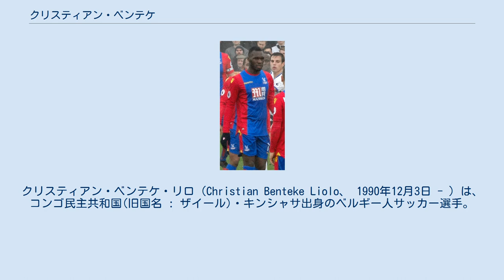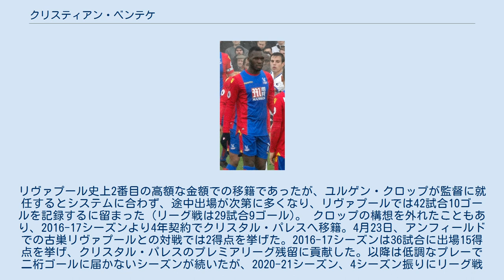クリスティアン・ベンテケ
クリスティアン・ベンテケ・リロ（Christian Benteke Liolo、 1990年12月3日 - ）は、コンゴ民主共和国(旧国名 : ザイール)・キンシャサ出身のベルギー人サッカー選手。
プレミアリーグ・クリスタル・パレスFC所属。
 日本ではベントゥクとも表記される。
弟のジョルダン・ベンテケもクリスタル・パレスFC所属のサッカー選手である。
 2007年からKRCヘンクのユースチームに所属し、2007年にトップチームに昇格した。
2009年にスタンダール・リエージュに移籍した。
その後レンタル等でベルギーのクラブを転々とし、2012年にプレミアリーグのアストン・ヴィラFCに移籍、身体能力を活かしてゴールを量産し活躍した。
 2015年7月22日、リヴァプールFCに移籍した。
英紙『テレグラフ』によれば、移籍金は3250万ポンド（約63億円）で、契約は5年間となる。
リッキー・ランバートの移籍に伴い、背番号は9番。
イアン・ラッシュやロビー・ファウラー、が着用した番号である。
リヴァプール史上2番目の高額な金額での移籍であったが、ユルゲン・クロップが監督に就任するとシステムに合わず、途中出場が次第に多くなり、リヴァプールでは42試合10ゴールを記録するに留まった（リーグ戦は29試合9ゴール)。 クロップの構想を外れたこともあり、2016-17シーズンより4年契約でクリスタル・パレスへ移籍。4月23日、アンフィールドでの古巣リヴァプールとの対戦では2得点を挙げた。2016-17シーズンは36試合に出場15得点を挙げ、クリスタル・パレスのプレミアリーグ残留に貢献した。以降は低調なプレーで二桁ゴールに届かないシーズンが続いたが、2020-21シーズン、4シーズン振りにリーグ戦二桁ゴールを挙げてチームに貢献した。 ベルギー代表として2007 FIFA U-17ワールドカップに出場した。 2010年5月19日、ブルガリア代表戦でA代表デビューを果たした。2012年8月15日のオランダとの親善試合で代表初得点を記録。ワールドカップ予選では7試合でプレー2得点したが、2014 FIFAワールドカップは怪我の為メンバーを外れた。 2016年10月10日のワールドカップ予選・ジブラルタル戦ではハットトリックを達成。この試合の1得点目は開始8.1秒での得点であり、代表公式戦の最速記録を更新するゴールとなった。 国際Aマッチ 31試合 11得点（2010年- ）